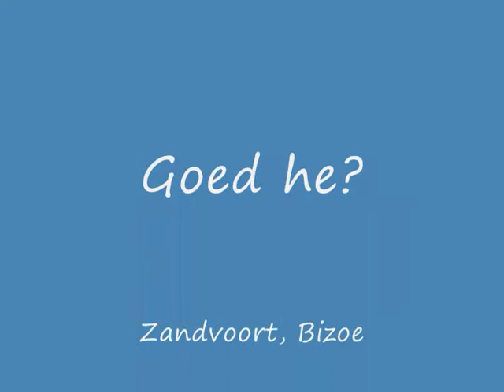Blokjes eruit halen.wmv